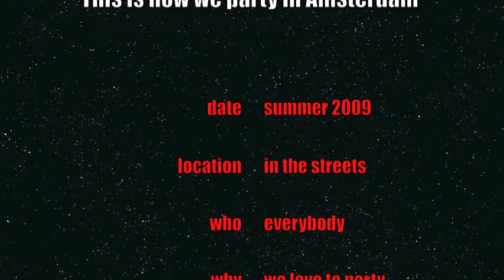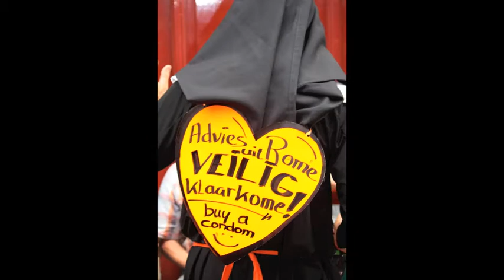Only Sex & Drugs in Amsterdam?